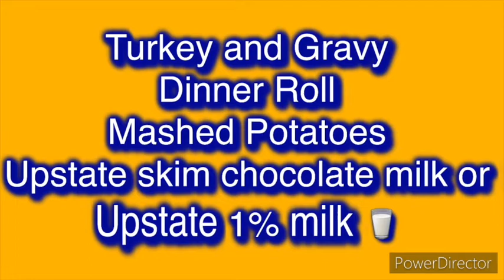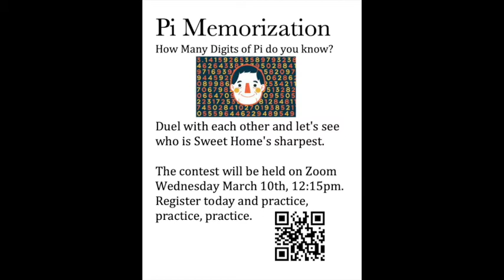3.4 Morning Announcements